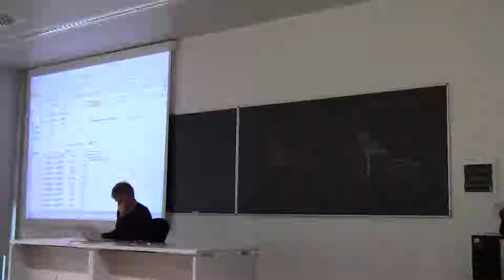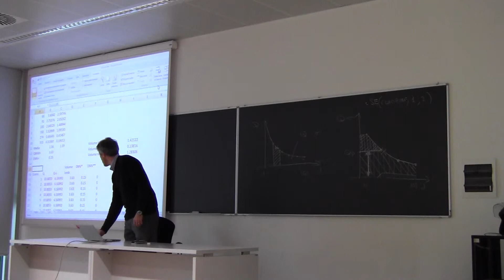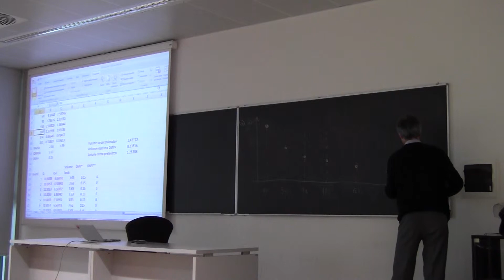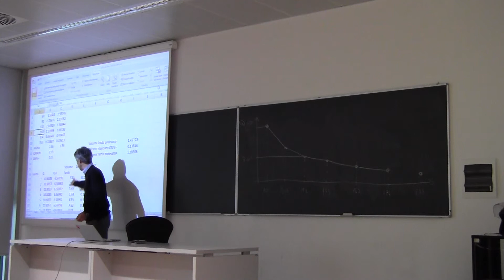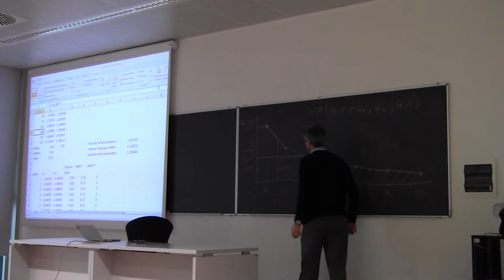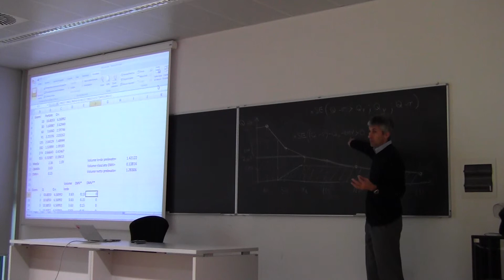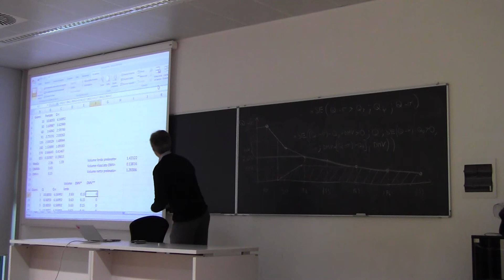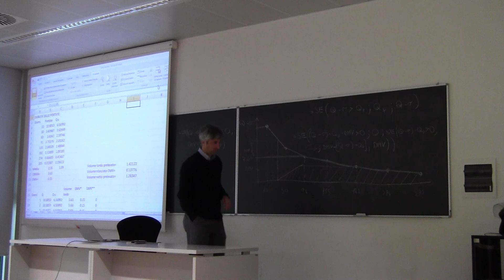Costruzioni Idrauliche Idriche 19 novembre 2012 - Parte 3 (esercitazione)